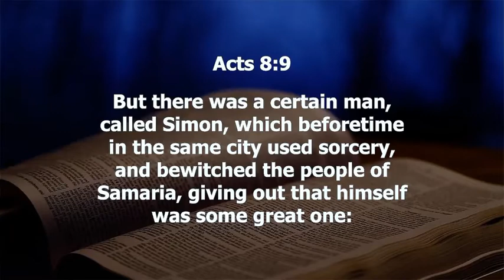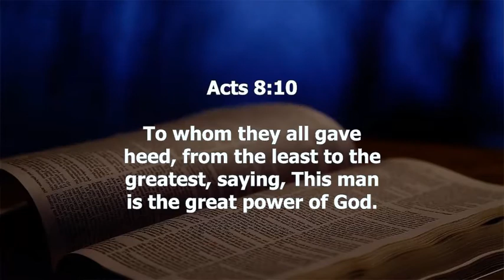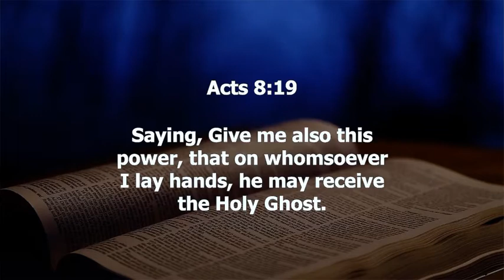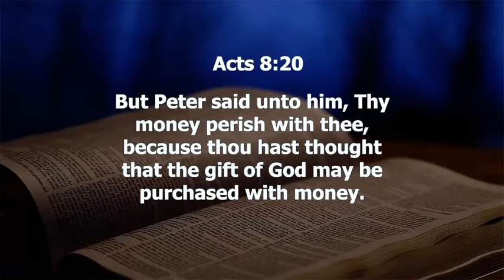Abel DAMINA slams prosperity preachers